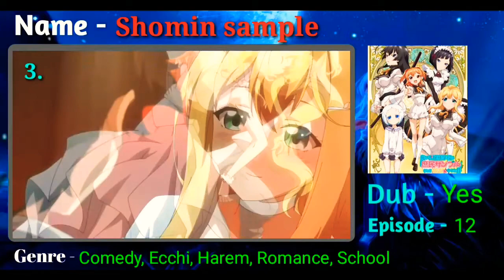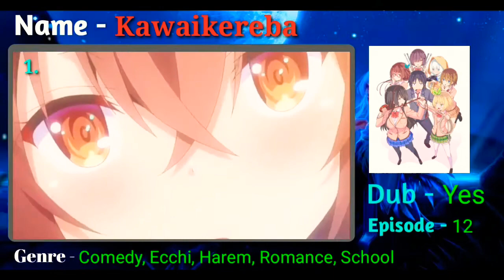Top 10 Harem, Romance anime in English Dubbed | Subbed [2]